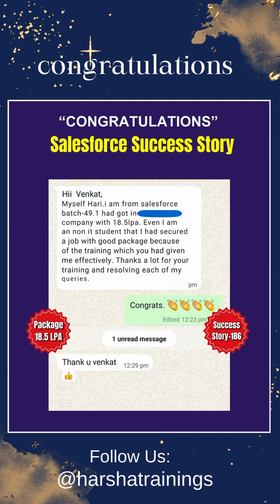Success Story No 186 of a Harsha Trainings Student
🎉 Success Story #186: Hari's Salesforce Success! 🎉

We're excited to announce that Hari, one of our dedicated students at Harsha Trainings, has achieved a remarkable milestone by securing a ₹18.5 LPA package through his expertise in Salesforce! 🌟

Hari's journey has been one of relentless effort, passion, and a commitment to excellence. His success is a shining example of what can be achieved with the right training and determination.

Join us in celebrating Hari's incredible achievement and let his story inspire you to reach for the stars! 🚀

Pega
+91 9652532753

Devops
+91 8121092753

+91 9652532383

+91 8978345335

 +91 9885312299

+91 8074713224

Regards,
Harsha Trainings,
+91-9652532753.